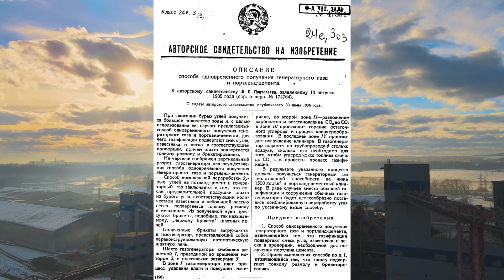Lignite gasifier by A. Panteleev producing ready-to-use Portland cement and gas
Now I will show you a very interesting patent of A. Panteleyev. It describes a gasifier in which ash turns into ready-to-use Portland cement. Lignite’s quality is low. For example, thermal power plants in Ukraine were once built for Donbas coal.

Gengaz.net
Gazogen.ru
tariff.gazogen.ru